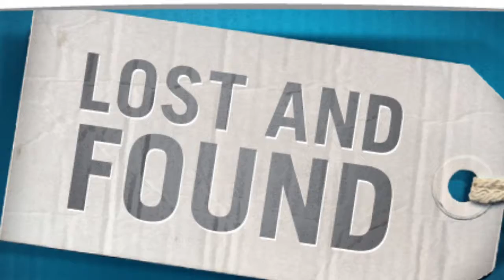Bulldog News 9-20-17